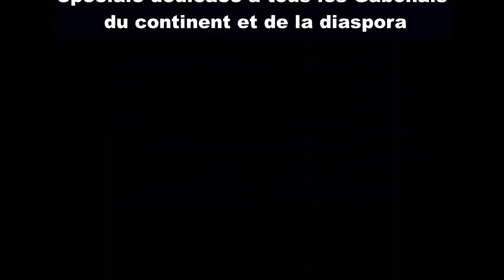Faites du bruit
Ali Bongo qui fut déjà musicien dans sa jeunesse, vient de réaliser un court métrage qui restera dans l'Histoire. Un homme seul, retenu dans chambre luxieuse et capitonnée qu'il n'entend plus les bruits de l'extérieur...espère être entendu de  ses amis à qui il demande de ..faire du bruit qu'il nmentendra pas. L'esthtétique et l'ambiance apocalyptique le long du court métrage plaira aux cinéphiles.
Chapeau bas!